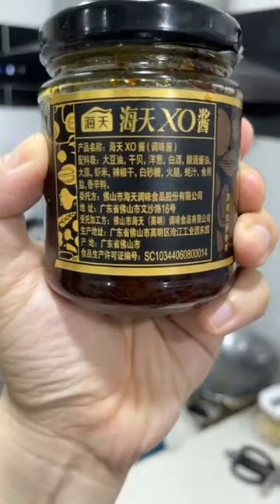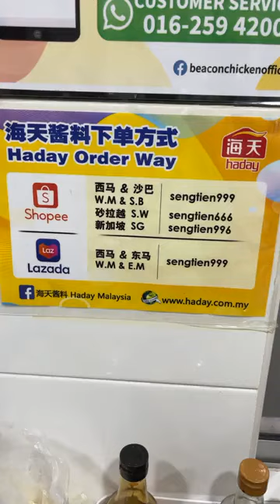表弟好煮意 - 枝竹羊腩煲, 酱爆四季豆, XO酱炒鱼球, Lamb w/ BeanCurd Sheet, FrenchBeans w/ Soybean Sauce, Fish w/ XO Sauce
枝竹羊腩煲
材料：羊腩切块1公斤、枝竹100克(炸)、马蹄15粒、蒜瓣10个、葱头仔10个、姜片80克、冬菇15朶、芹菜茎1棵切段、陈皮1/2块
调味料：南乳3块、柱侯酱2汤匙、蚝油2汤匙、芝麻酱2汤匙、酱油1汤匙、鸡精粉1茶匙、胡椒粉1/2茶匙、冰糖30克、花雕酒2汤匙、水800毫升
做法：羊腩用水把血水洗净，热锅下油爆姜片，倒入洗净的羊腩煎至水分收干，加入2汤匙花雕酒炒一炒，然后加入1.5公升的冷水汆烫5分钟左右捞出备用。爆香姜、葱、蒜，加入调味料和材料，倒入气压快煮9分钟。煮好了的羊腩倒入砂锅里，马铃薯粉半汤匙勾芡，最后加入1汤匙花雕煮滚即可上桌
请观看视频￼
English translate from google
Lamb Stew with Bean Curd Sheet
Ingredients: 1 kg of lamb belly, 100 grams of fucuk (fried), 15 water chestnut, 10 garlic cloves, 10 shallots, 80 grams of ginger slices, 15 mushrooms, 1 celery stalk and 1/2 tangerine skin
Seasoning: 3 pieces of red beancurd, 2 tablespoons of Zhuhou sauce, 2 tablespoons of oyster sauce, 2 tablespoons of sesame paste, 1 tablespoon of soy sauce, 1 teaspoon of chicken powder, 1/2 teaspoon of pepper powder, 30 grams of rock sugar, 2 tablespoons of Huadiao wine, and 800 ml of water
Method: Wash the lamb belly, heat the pan with oil and fry the ginger slices, pour the washed lamb belly and fry until the moisture is dry, add 2 tablespoons of Huadiao wine and stir fry, then add 1.5 liters of cold water and blanch for 5 minutes. Saute ginger, onion, garlic, add seasonings and ingredients, pour into air pressure cooker for 9 minutes. Pour the cooked lamb belly into a casserole, half a tablespoon of potato flour to thicken, and finally add 1 tablespoon of Huadiao, boil and serve

酱爆四季豆
材料：四季豆350克、肉碎100克、蒜末1汤匙、甜菜脯2汤匙、虾米20克
调味料：黃豆酱1汤匙、糖1汤匙、鸡精粉1/2茶匙、料酒1汤匙、水60毫升
做法：热锅下油放入四季豆爆炒1-2分钟即可捞出，热锅下虾米爆香，加入蒜末、甜菜脯和肉碎爆炒，然后加入调味料炒至干香即可上锅
请观看视频￼
Stir Fried French Beans with Soybean Sauce
Ingredients: 350 grams of french beans, 100 grams of minced pork, 1 tablespoon of minced garlic, 2 tablespoons of sweet choi po, 20 grams of dried shrimp
Seasoning: 1 tablespoon of soybean paste, 1 tablespoon of sugar, 1/2 teaspoon of chicken powder, 1 tablespoon of cooking wine, 60 ml of water
Method: Add the oil in the hot pan and stir-fry the french beans for 1-2 minutes then remove, add the dried shrimps in the hot pan, stir fry, add minced garlic, choi po and minced pork, then add seasonings and fry until dry and fragrant.

XO酱炒鱼球
材料：多曼鱼肉450克、姜6片、大葱1个切块、红辣椒1条切块、蒜末1汤匙、青葱1棵切段
调味料：XO酱3汤匙、料酒1汤匙、糖1茶匙、鸡精粉1/2茶匙、水100毫升、马铃薯粉1/2汤匙勾芡
腌鱼肉：鸡蛋1个、盐1/2茶匙、糖1茶匙、鸡精粉1茶匙、胡椒粉1/2茶匙、料酒1汤匙、麻油1茶匙、木薯粉2汤匙
做法：请观看视频￼
Stir Fried Fish Ball with XO Sauce
Ingredients: 450 grams of Doman fish, 6 ginger slices, 1 onion cut into pieces, 1 red pepper cut into pieces, 1 tablespoon minced garlic, 1 spring onion cut into strips
Seasoning: 3 tablespoons of XO sauce, 1 tablespoon of cooking wine, 1 teaspoon of sugar, 1/2 teaspoon of chicken powder, 100 ml of water, 1/2 tablespoon of potato flour to thicken
Marinated fish: 1 egg, 1/2 teaspoon salt, 1 teaspoon sugar, 1 teaspoon chicken powder, 1/2 teaspoon pepper powder, 1 tablespoon cooking wine, 1 teaspoon sesame oil, 2 tablespoons tapioca flour